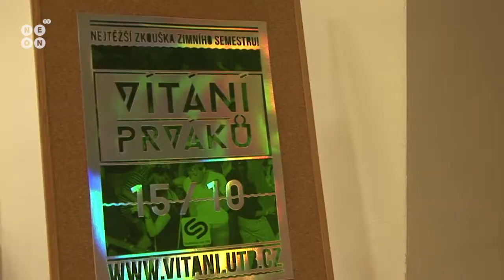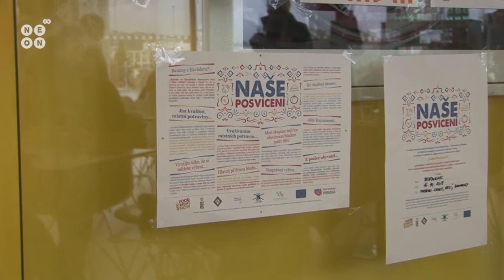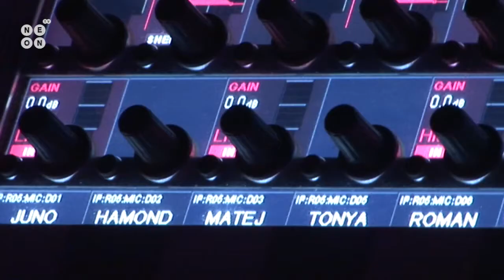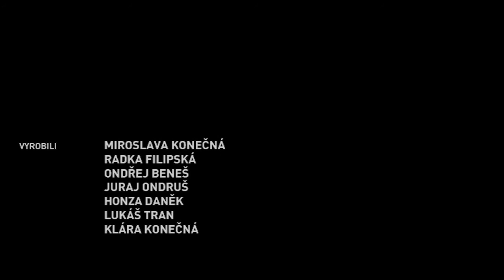Zpravodajství Neon TV 42.týden 2013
Shrnující týdenní zpravodajství proložené důležitými informacemi a připomínkami diváků.

Kamera: Radka Filipská
Režie: Mirka Konečná
Produkce: Ondřej Beneš
Střih: Juraj Ondruš a Honza Daněk
Reportéři: Lukáš Tran, Ondřej Beneš, Honza Daněk a Klára Konečná
Správce webu: Lukáš Tran

TV Neon je vždy o krok napřed !